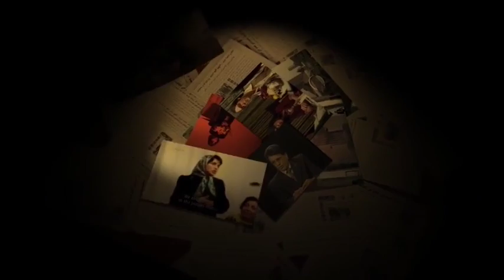Raha TV | Shabnameh (05 Feb 13)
بازداشت خبرنگاران در ایران- گفتگو با آسیه امینی و حمید مافی